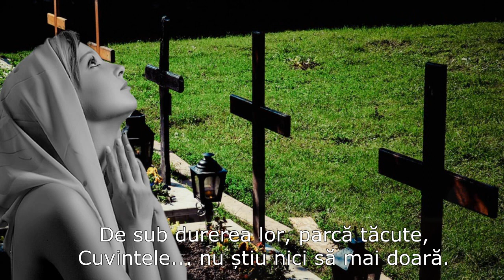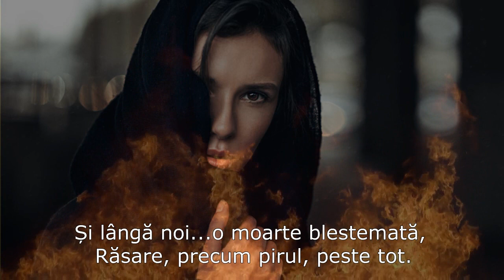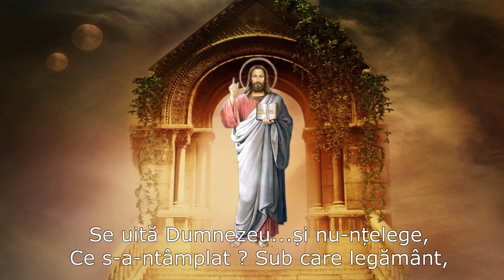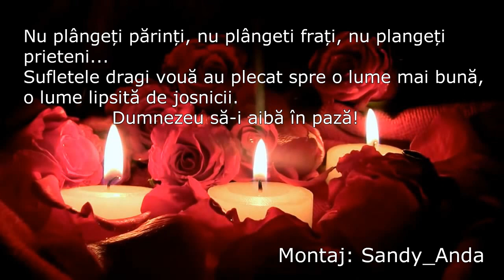SE UITĂ DUMNEZEU LA NOI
Versuri: Bunget Marin
Muzica: Secret Garden-Nocturne
Montaj: Sandy_Anda
Film dedicat în memoria sufletelor pierdute înainte de vreme în carnagiul nocturn din 30 Octombrie 2015. Dumnezeu să le odihnească sufletele nevinovate!